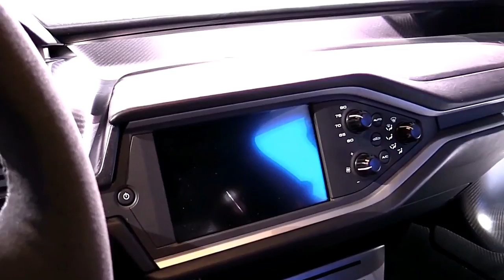2017 Ford GT Special Edition | Exterior and Interior | Walkaround Review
2017 Ford GT Special Edition | Exterior and Interior | Walkaround Review